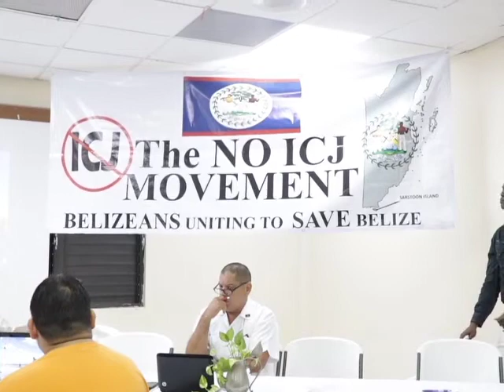2008 Special Agreement to Be Challenged in Court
At a press conference today, Robert ‘Bobby’ Lopez announced that he intends to file a claim in the courts of Belize to challenge the constitutionality of the Special Agreement signed by Belize and Guatemala. Lopez is heading what he calls the Peace Movement along with familiar faces such at Wil Maheia of the Belize Territorial Volunteers and the De la Fuentes of the Northern Territorial Volunteers. Papers have been prepared to file for a request for Judicial Review for an order of Certiorari to quash the decision of the Government to Sign the 2007 Special Agreement. Lopez and his colleagues are also seeking the court to declare that the Compromis insofar as it gives the ICJ the option to change Belize’s boundaries is unconstitutional. However, the group is missing a key component; a lawyer. Lopez says they have hit a road block because no attorney wants to take up the case.